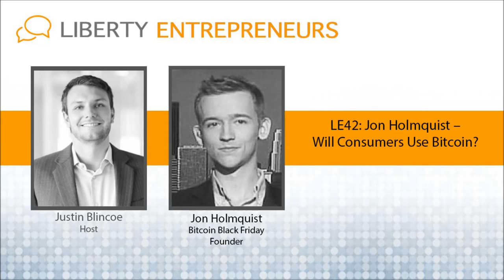EP42: Jon Holmquist – Will Consumers Use Bitcoin?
Today, Liberty Entrepreneurs welcomes Jon Holmquist to the show.

Jon is the Head of Marketing at GoCoin and GoPayWin.com. He is the founder of Bitcoin Black Friday, worked at The Bitcoin Store, and Coinabul.

You can connect with Jon, and find out more about some of his entrepreneurial endeavors and insight on bitcoin and blockchains below:

When he reached the legal age of work, he did apply to minimum wage jobs, and didn’t get hired for any of them.

Jon was introduced to bitcoin by his brother who works at Wikipedia. Jon didn’t become interested in bitcoin until after he become sick of driving an hour and a half to play poker. He realized that there were sites online where he could play poker for bitcoin.

He is now the Head of Marketing at GoCoin, where he is focusing on the adult industry now, and getting them to accept bitcoin, and figuring out how to get their customers to use it.

Some early bitcoin startup work for Jon included Coinabul, where he left do to a disagreement with the CEO. Coinabul in 2013 became a defacto exchange – allowing people to cash out while not using the less than reliable exchanges like Mt. Gox at the time.

Jon was a big part of the success of The Bitcoin Store, founded by previous 2x Liberty Entrepreneur guest Roger Ver.

The Bitcoin Store answered the question, when the other answers at the time were pretty sparse: “But what can you actually buy with bitcoin?”

Roger’s unique goal: Make Bitcoin Store so successful that it would run itself out of business.

In the interview we get Jon’s insight on why hasn’t Amazon accepted bitcoin yet.

Favorite Quote on finding developers to work with your project:

“If you are looking for programmers, the best thing to do is to find people who are working on side projects on github, that aren’t related to their main job, especially during the work day. Because it means they are bored out of their mind at their main job.”

We talk about how to turn side-projects and hobbies into an entrepreneurial lifestyle, or as Jon puts it, ’embracing the chaos’.

That’s it for this week’s episode.

Keep. Building. Freedom.